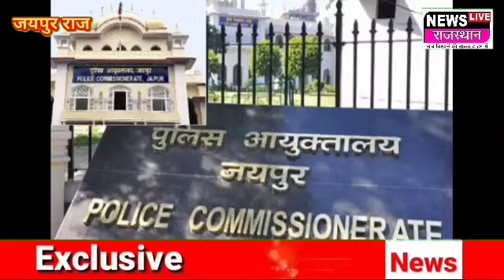Jaipur News: जयपुर से बड़ी खबर इस किशोरी के साथ हुआ कुछ ऐसा